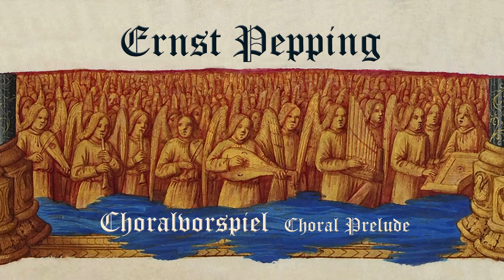Pepping Choralvorspiel "Gelobt sei Gott im höchsten Thron" für Orgel - Choral Prelude for Organ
Vorspiel zum Choral "Gelobt sei Gott im höchsten Thron" von Ernst Pepping. Orgel und Verfilmung: Ute Neumerkel. [ENGLISH below]

Ernst Pepping's Chorale Prelude "God be Praised on the Highest Throne" for organ from Pepping's chorale collection "Kleines Orgelbuch". Organ and film editing by Ute Neumerkel.